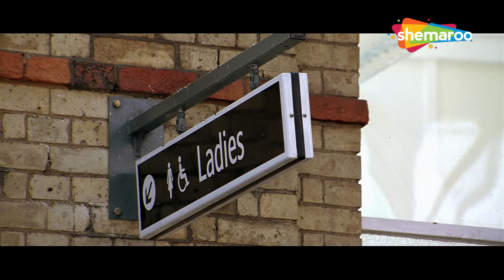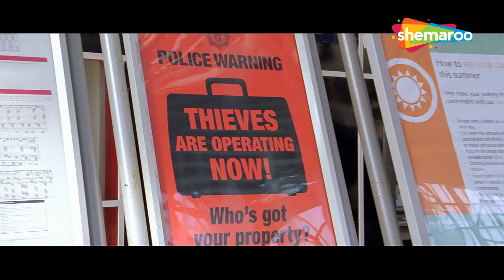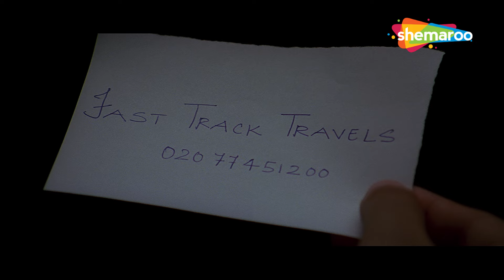मुझे लगा सीताफल है यार..| Bollywood Iconic Comedy Scene | अक्षय कुमार, गोविंदा, परेश रावल | भागम भाग